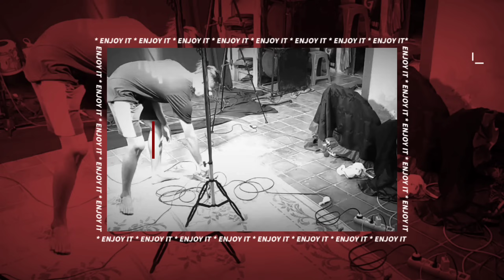Kecewa Dalam Setia ( Andra Respati ) cover dongkrek jaranan by yayan jandut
judul : KECEWA DALAM SETIA
Songwriter : Andra Respati

Dengarkan dengan audio sound,atau headset agar lebih maksimal.

Jangan lupa kritik dan saranya ya,silahkan di tulis di kolom komentar yaa.

Nah yang belom nonton video di bawah ini silahkan di tonton ya oke,siapa tau ada request kalian.
🔹Angin Ndalu

🔹Jalan Datar

🔹KAUN TUJHE

🔹Yalan

🔹Corneto Bar Sate

🔹Ngawi Nagih Janji

🔹Loro pikir

🔹Lathi

🔹Perlahan

🔹Lilakno Lungaku

🔹Berbeza Kasta

🔹Vaaste

🔹Gaun Merah

🔹Loss Dol

🔹Di tinggal pas sayang Sayange